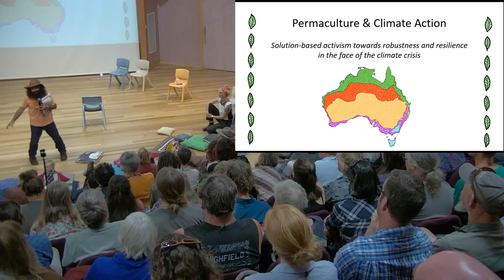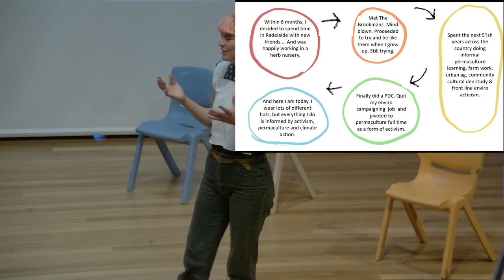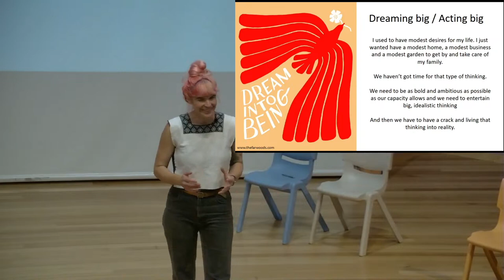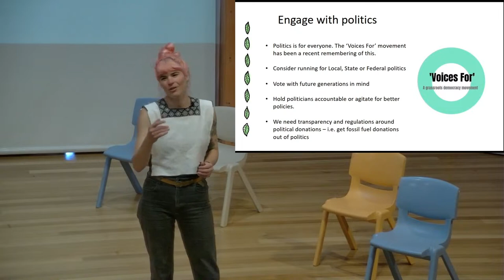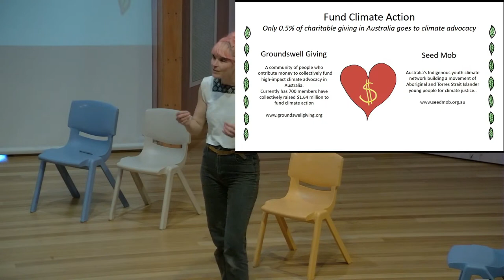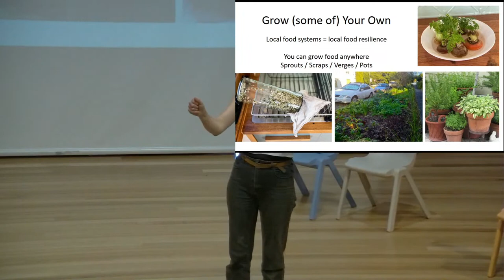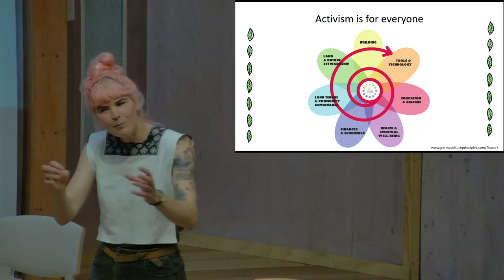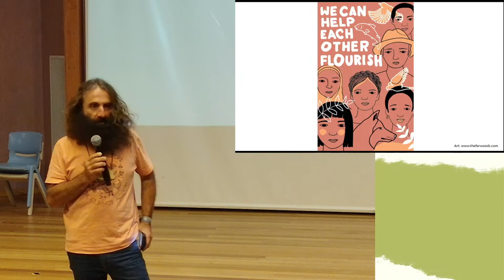APC 2023 Keynote Speaker Hannah Moloney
Hannah Maloney is a best-selling author of ‘The Good Life’, a Gardening Australia presenter, educator and is passionate about community development & building resilience.

The Australian Permaculture Convergence 2023 was hosted by Permaculture SA in April 2023 in Yaktunga / Mount Barker, South Australia.

Thank you to our incredible volunteer collective for organising and running the APC! We also thank our generous sponsors Mount Barker District Council, Green Adelaide and Permaculture Victoria (Platinum sponsors), Milkwood, Byron Bay Community College and Jauma (Gold sponsors), Food Forest and NRG Solar (Silver sponsors), Australian Food Sovereignty Alliance and The Corner Store Network (Bronze sponsors), along with the Mount Barker Waldorf School for welcoming us an supporting APC 2023.

We pay our respects to Traditional Custodians on whose lands we live, work, and travel through.